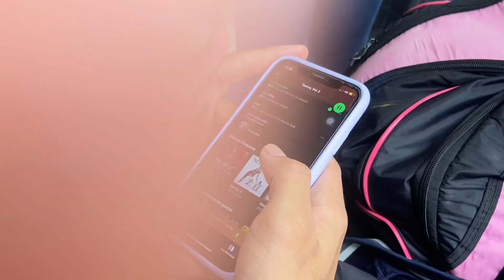GARIMPANDO EM BRECHÓS | Visitei um dos brechós mais conhecidos de Salvador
Me acompanhem também no...

Este vídeo não é patrocinado e não há intenções de infringir direitos de autoria.

NEREIDA™ 2024.